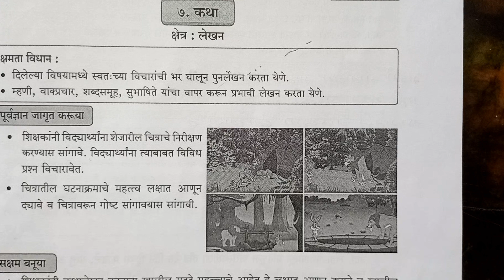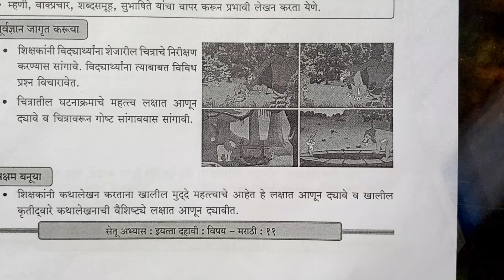10vi मराठी दिवस 7 Setuabhyas karam 23-248th Marathi Divas7 सेतु अभ्यास#अंग्रेजी |Anand#bridgecourse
10vi मराठी दिवस 7 Setuabhyas karam 23-248th Marathi Divas7 सेतु अभ्यास#अंग्रेजी  |Anand#bridgecourse